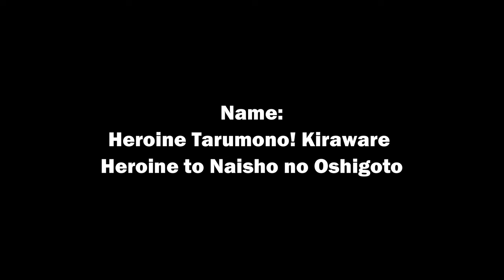Cuando intentan ponerte bella | Heroine Tarumono!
Heroine Tarumono! Kiraware Heroine to Naisho no Oshigoto capitulo 6